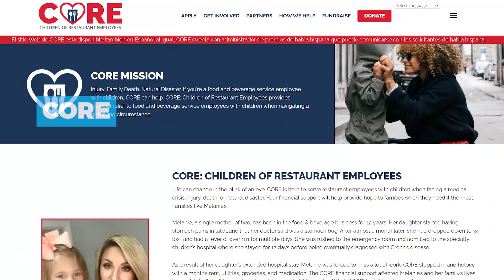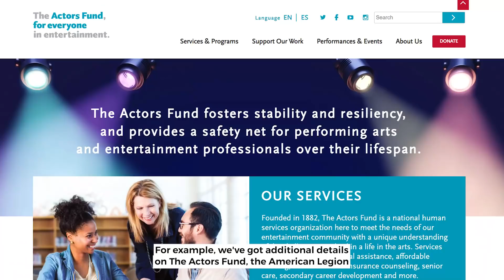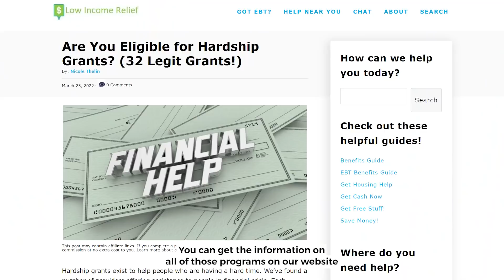Are You Eligible for a Hardship Grant?!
Have you heard of hardship grants?! We’ve been getting a lot of questions about hardship grant programs lately, so let’s review what you may be eligible for, how you can get it, and what you need to beware of along the way.

Let’s be honest. There are a lot of scammers out there looking to make a quick buck off of people who just need a little help. It makes me absolutely sick that there are people out there who want to make your life harder when you’re already struggling… and that’s why our team at Low Income Relief works so hard to find resources that you can trust.

---LINKS---

---RELATED CONTENT---

---CHAPTERS---

00:00 Intro
00:14 Scam Alert
00:38 What are Hardship Grants?
01:14 Hardship Grant Programs
03:31 Other Ways to Get Help
05:12 Get More Info & Apply

---ABOUT US---